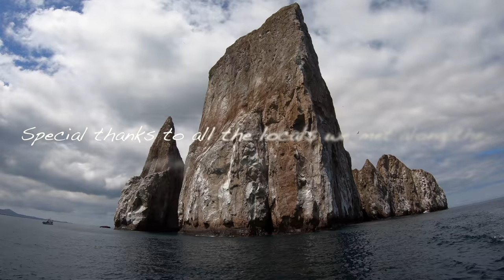Exploring The Galapagos in 4k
The Galapagos islands are one of the best places in the world for wildlife, adventure, diving, hiking, surfing, and weather. We landed on the island of San Cristobal and started exploring the from day one. The wildlife is abundant on San Cristobal and can be found anywhere from your front doorstep to secluded beaches on the back side of the island. This island is infested with sea lions, marine iguanas, turtles, birds, and the giant tortoise. San Cristobal has world class waves, unlimited hiking, amazing diving, secret beaches, and a volcano in the middle of the island. The island is very clean and the local government does an excellent job in protecting the wildlife.

We spent 8 days exploring the island and filmed with multiple gopro cameras, DJI mavic drone, and a Canon SLR camera. We had an amazing time filming and capturing this experience to share it through our eyes.